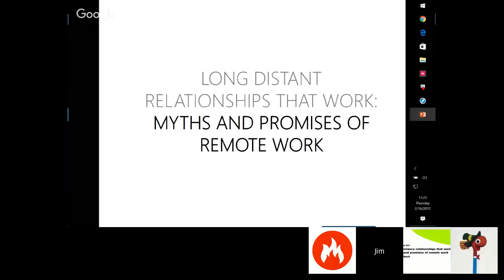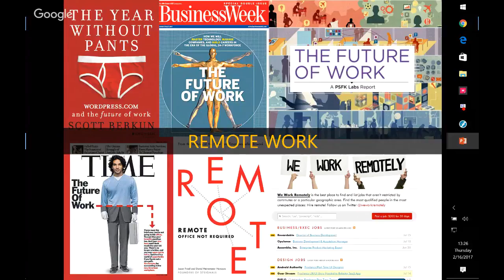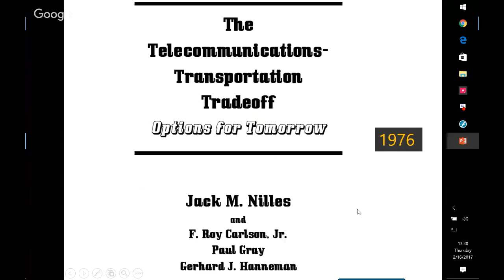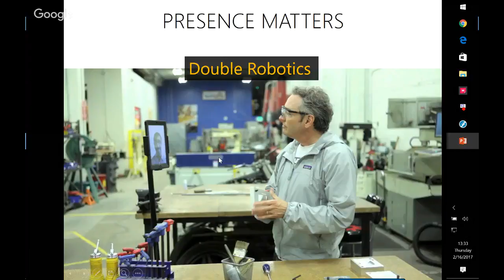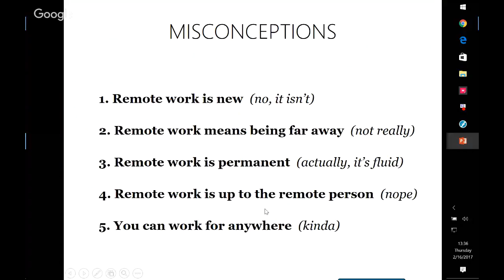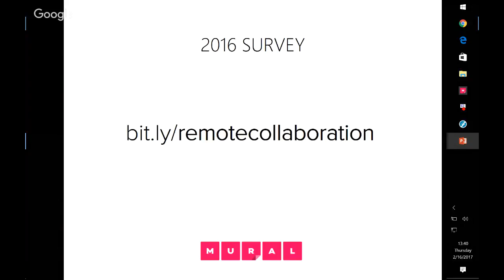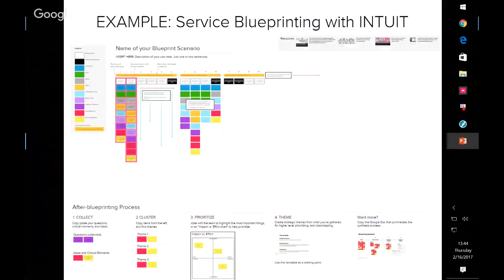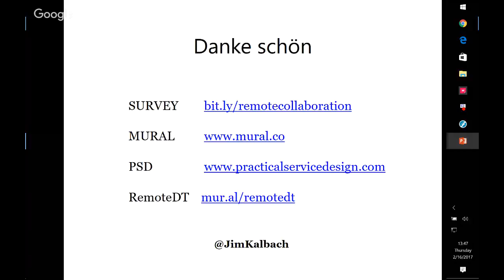Long Distance Relationships That Work: Myths and Promises of Remote Work, with Jim Kalbach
Live at SustainableUX 2017.

 The nature of work is fundamentally changing. Our companies and teams are increasingly distributed. And the freelance economy is booming: by some estimates 50% of US workers will be freelancers by 2020.

In this talk, I’ll present the results of some original research and share examples from the field. I’ll also show how the possibilities and limitations of digital technology fundamentally change the very nature of “work.”

I’ll also highlight some of the myths of remote work, in general, and then take a critical look at some of the potential benefits.

Developing strong remote skills and cultures is no longer a nice to have: it’s imperative for any success business moving forward. Participants will come away from this talk with broader understanding of the myths and promises of remote work.

Bio

Jim Kalbach is a noted author, speaker, and instructor in user experience design, information architecture, and strategy. He is currently head of Customer Success at MURAL, the leading online whiteboard. Jim has worked with large companies such as eBay, Audi, Sony, Elsevier Science, Lexis Nexis, and Citrix. He has worked on several projects with O’Reilly, including two books: Designing Web Navigation (2007) and Mapping Experiences (2016), which focuses on the role of visualizations in strategy and innovation.

He blogs at experiencinginformation.com and tweets under @jimkalbach.